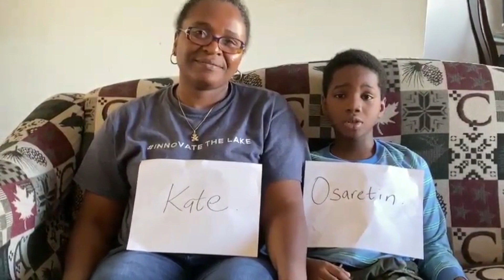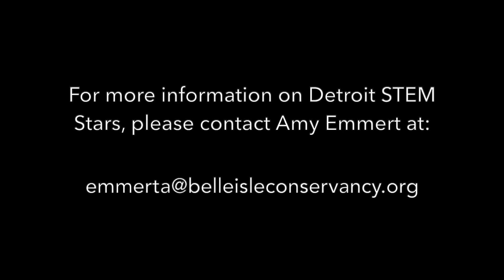Detroit STEM Stars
Meet some fantastic Detroit STEM stars!